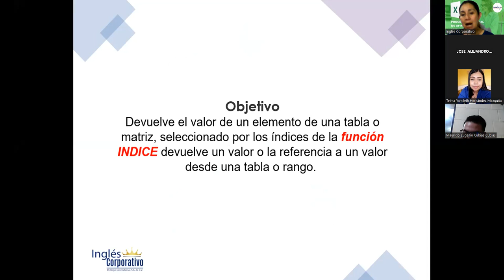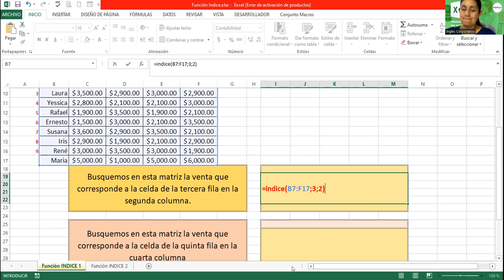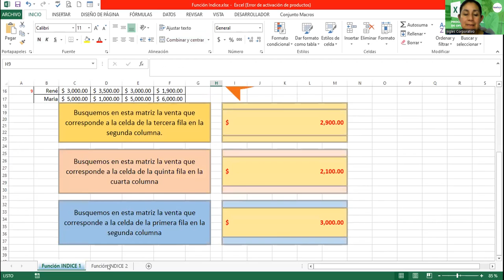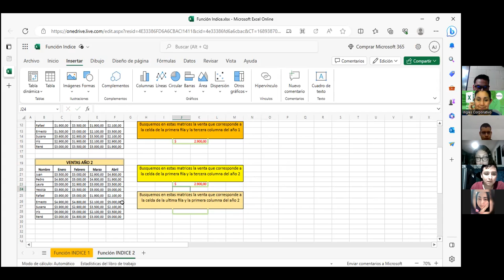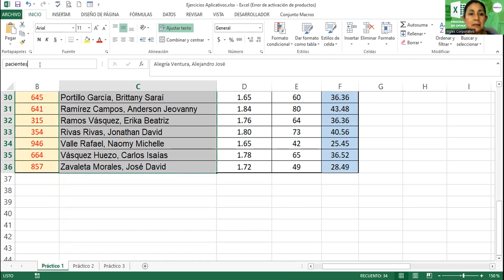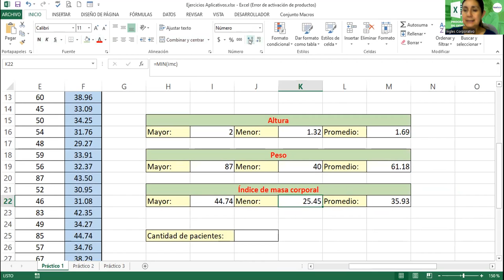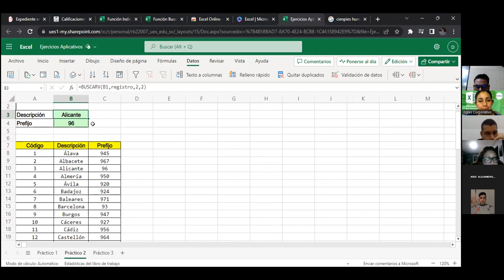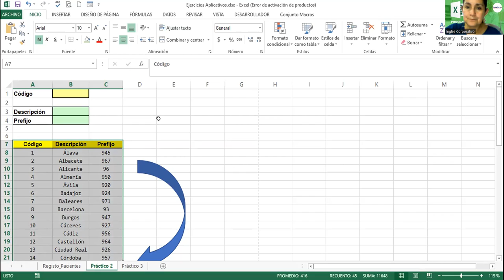Sesión08-14-07-2023-EXI-02-8-9-PM-07-23 Alvarado-Función Indice